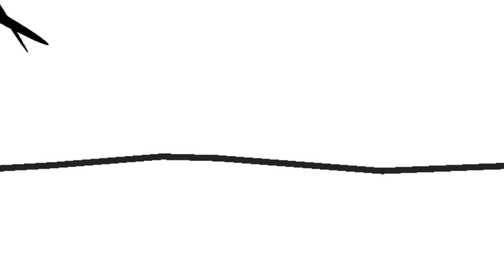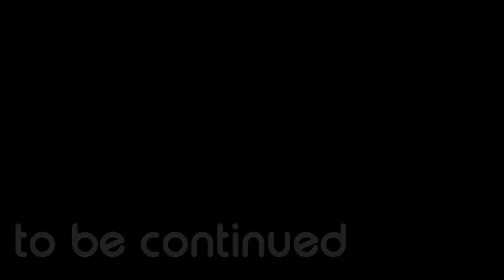Allied episode 0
So if you understand you might need an mri

The last part was made by ATM